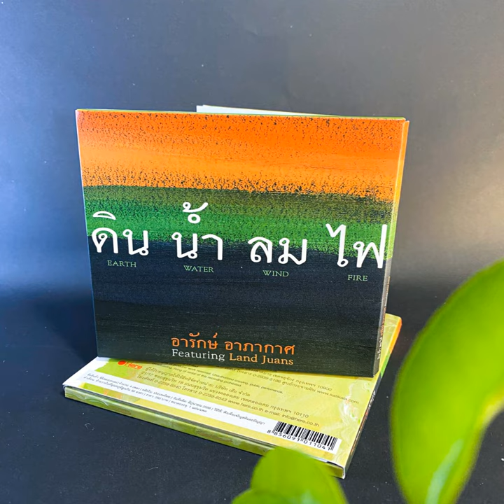ไฟ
ไฟ · อารักษ์ อาภากาศ

ดิน น้ำ ลม ไฟ